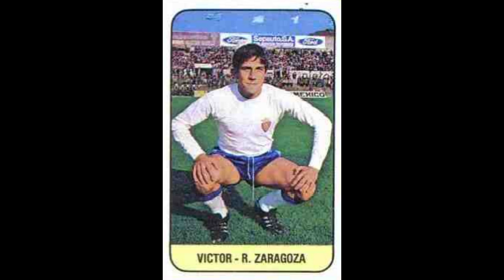STICKERS CAMPEONATO DE LIGA SPANISH CHAMPIONSHIP 1979 REAL ZARAGOZA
We present to you the Real Zaragoza Team for the Spanish Champioship Season 1978-79

Os presentamos la Selección del Real Zaragoza para el Campeonato de España Temporada 1978-79
  ¡¡Disfrútala!!